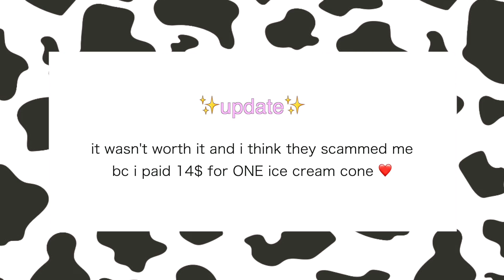i went on a trip with my boyfriend for his 19th birthday weekend!! vlog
hi everyone! here is my weekend getaway trip to whistler bc with my boyfriend!! we went with his mom and her friends and spent the weekend celebrating his 19th birthday. hope you enjoy!

FAQ
☆age: 18
☆height: 5'6
☆location: Vancouver, Canada
☆camera: Canon g7x Mark llI
☆editing software: final cut pro x